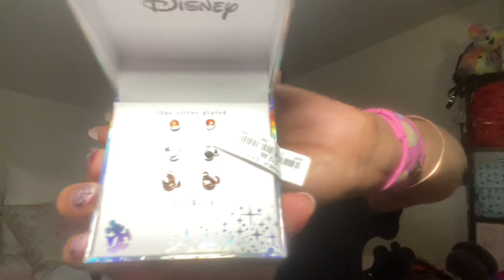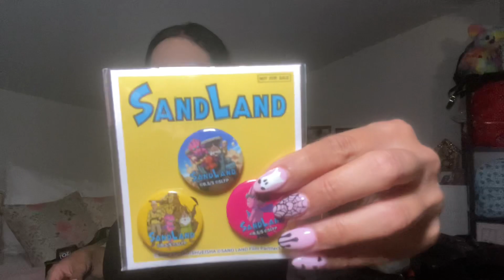Haul!!!! Comic con goodies, Disneyland, Marshall’s and more! Thrifted items too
Haul time! Items I’ve purchased from Disneyland , from Comic Con and more. I love thrifting so all my pieces I’ve gotten from second hand apps too!